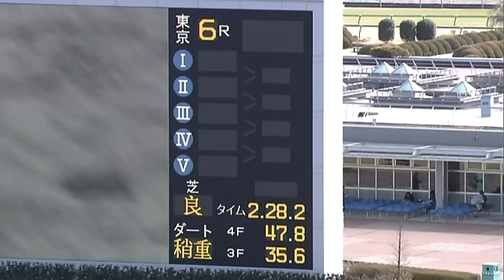2010.2.6 東京6R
2010.2.6   東京6R  4歳上　500万　芝2400